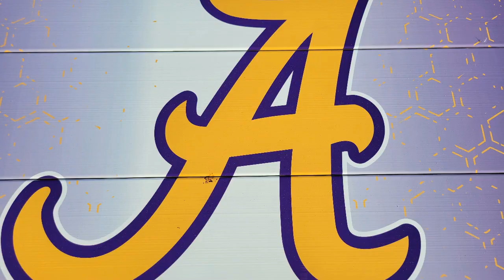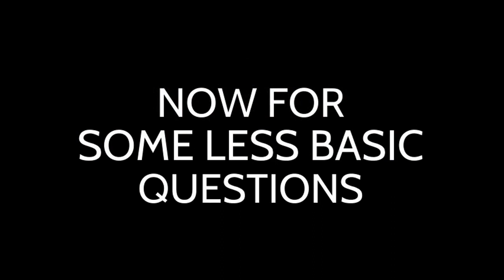Hive Five News 12 15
High Five News Report
-What is your favorite Christmas song?